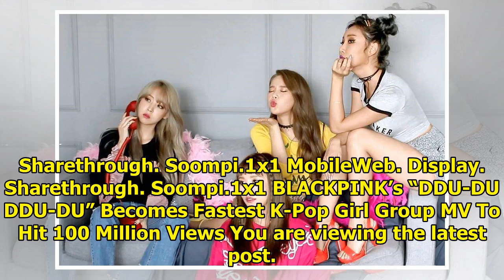MAMAMOO Drops First Teaser For Summer Comeback | Soompi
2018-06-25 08:19:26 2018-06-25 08:19:26 Display. Sharethrough. Soompi.1x1 MAMAMOO has revealed the v...